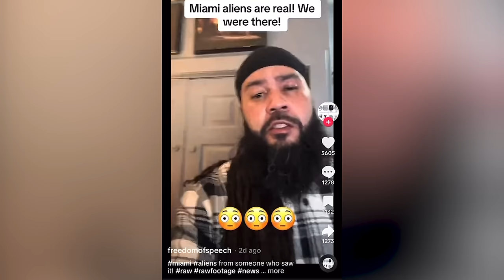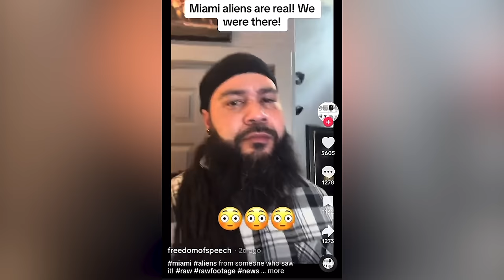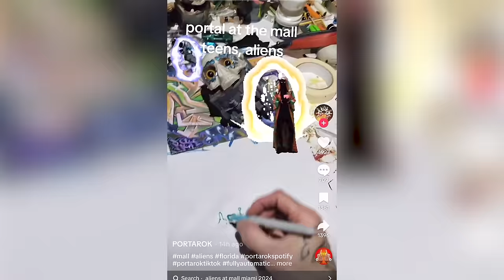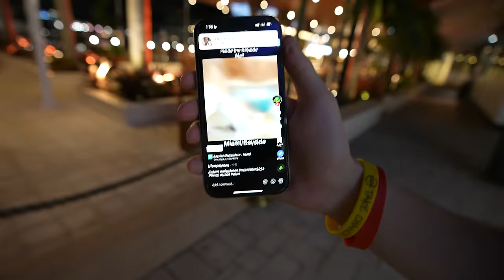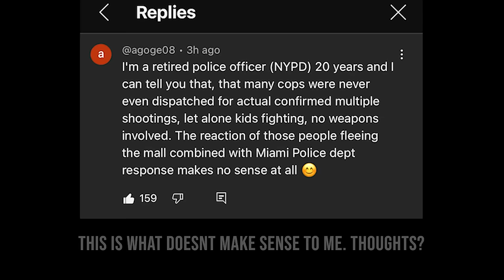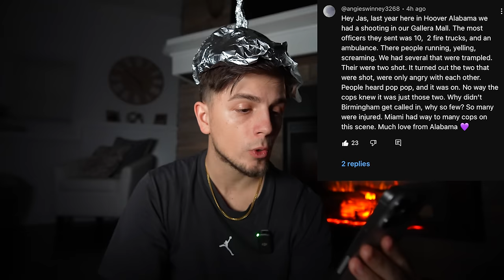I Went To The Miami ALIEN Mall To Get Answers (Actual New Footage)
I went to the Miami Alien Mall to see if I could get some answers.  On 1/1/24, the internet went in a craze following footage that seemed to be an alien outside of the Miami mall.  Many witnesses have come out since stating that they have seen tall, shadowy alien figures from within the mall as well.  What do you think? Do YOU believe?

Watch Omar's video here - @OmarGoshTV